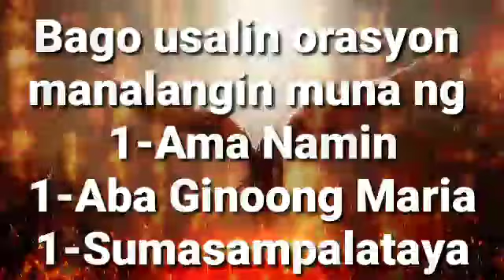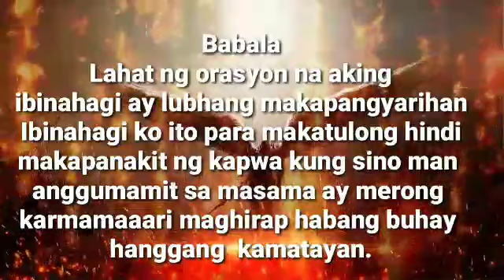ORASYON PAMPALAKAS SA MEMORYA